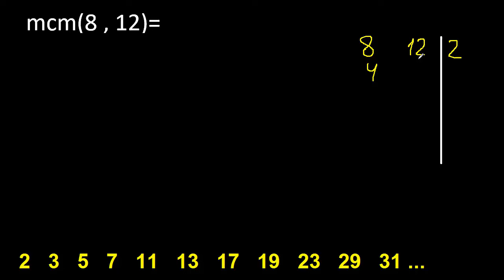minimo comun multiplo de 8 y 12 . mcm(8,12)